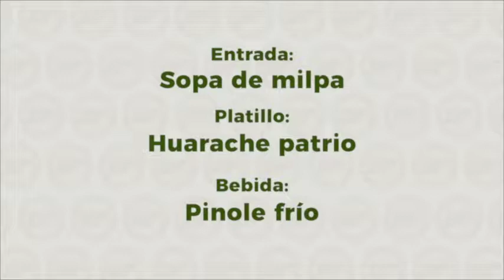Día Nacional del Maíz